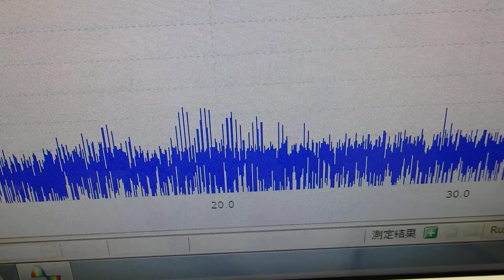超音波システム技術 ultrasonic-labo （超音波プローブの発振制御）